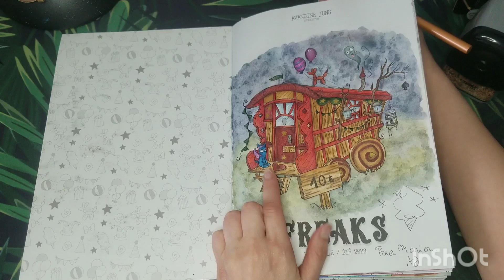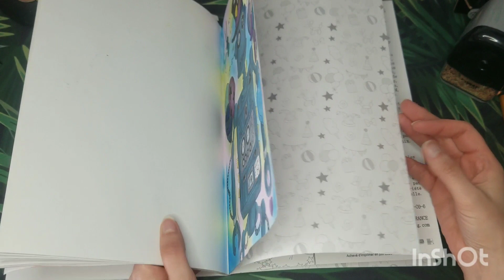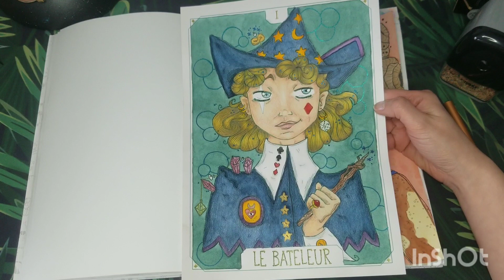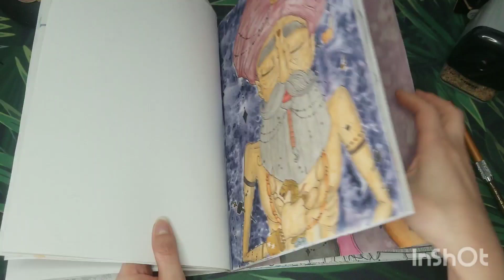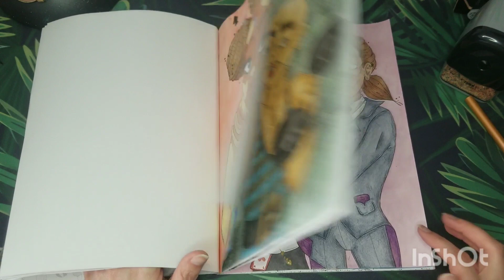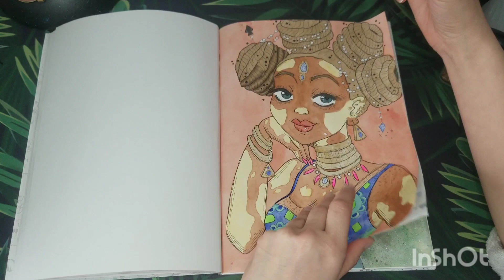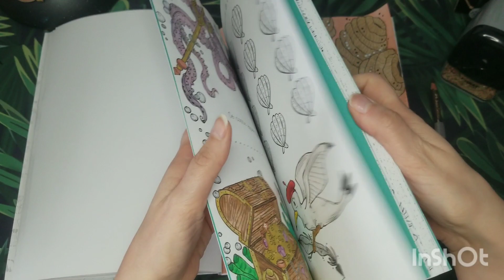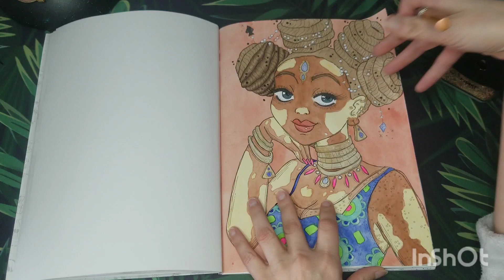Color and chat - Tag Amandine Jung par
On se retrouve pour un TAG sur l'illustratrice Amandine Jung créé par @Loolyssetsescrayons-eg2mq
J'ai été tagué par @Clio_Colo

Voici les questions auxquelles je réponds dans la vidéo

1. Combien de livres d’Amandine Jung possèdes-tu ?
2. Depuis quand colories-tu du Amandine Jung ?
3. Combien d’illustrations (livres, freebies) as-tu mis en couleurs ?
4. Quel est ton livre préféré de Amandine Jung ?
5. Quel est le livre que tu aimerais finir en premier ?
6. Montre-nous 2 de tes coloriages préférés ? Pourquoi ?
7. Montre-nous 2 colos que tu aimes le moins ? Pourquoi ?
8. Qu’est-ce qui t’a attiré dans l’univers d’Amandine Jung ?
9. Participes-tu à un ou plusieurs fils rouge sur les livres d’Amandine Jung ?
10. Si non, colories-tu les livres dans l’ordre ?
11. Quel univers aimerais-tu voir sous les traits d’illustration d’Amandine Jung ?
12. Quel médium préfères-tu pour mettre en couleurs ses illustrations ?
13. Pour ses livres conte, gardes-tu le même code couleur pour les personnages ?
14. Quel est ta prochaine mise en couleurs ?
15. Pour terminer, tague 3 personnes susceptibles d’apprécier et de répondre à ce TAG

Je tague à mon tour @emiliecolo31 @missspondy